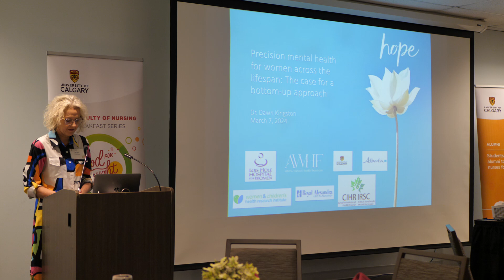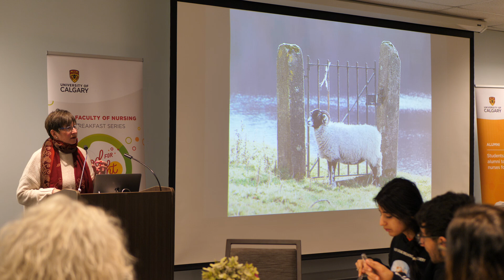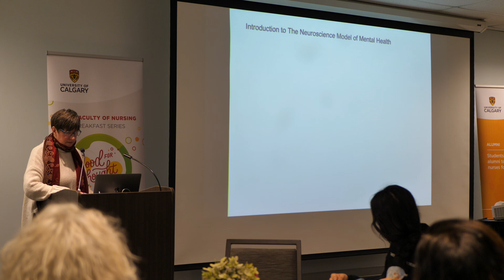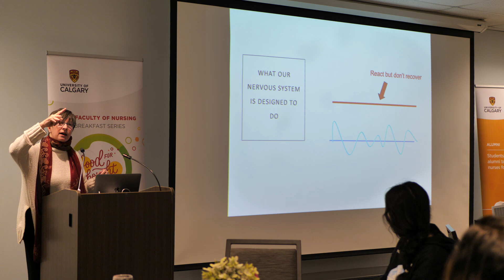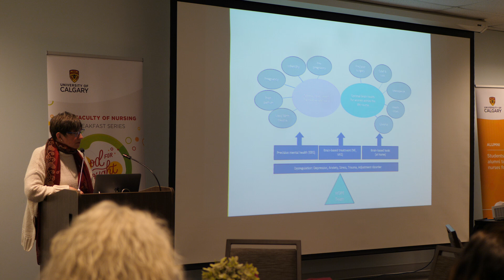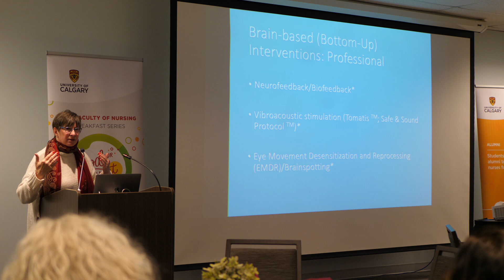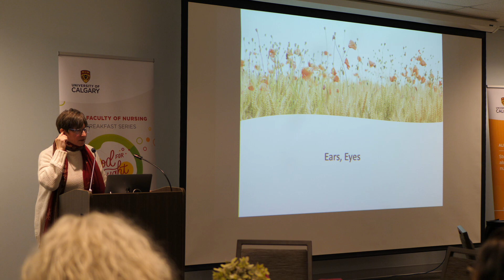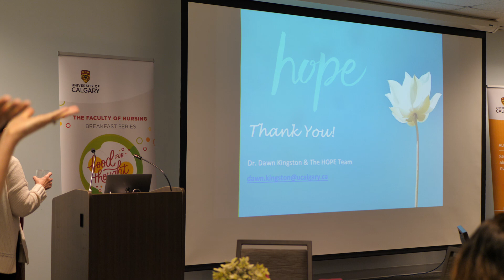Precision Mental Health for Women Across the Lifespan - a bottom-up approach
Dr. Dawn Kingston is advocating for a paradigm shift in women's mental health and she is making it happen. The UCalgary Nursing professor and Lois Hole Hospital for Women Cross-Provincial Chair in Women's Mental Health says we need to change our thinking and our clinical approach to mental health to capitalize on the brain's self-healing capabilities.

On March 7, 2024, she delivered a Food for Thought Breakfast Lecture Series talk to more than 50 people at an in-person event in the MacEwan Student Centre's Cassio A/B.